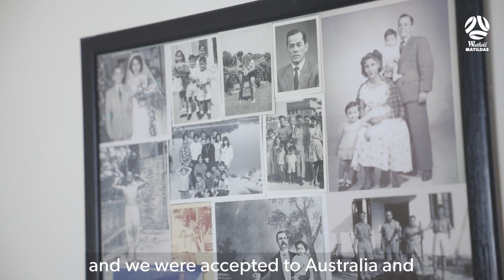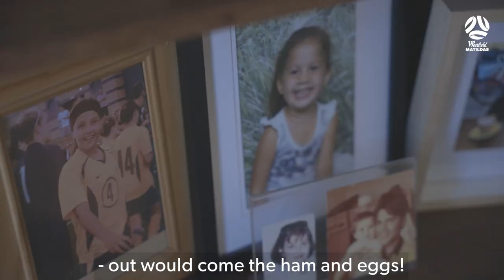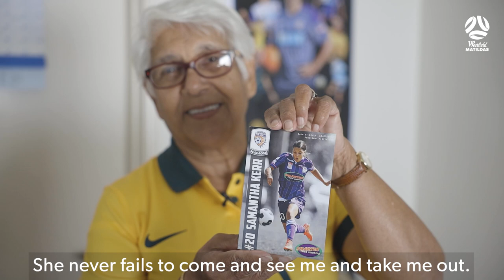Generations Of Australians - Sam & Coral Kerr